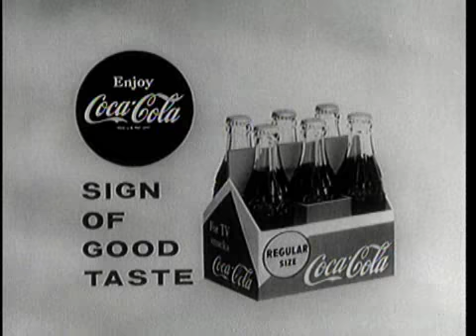Toboggan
a classic animation from 1958.